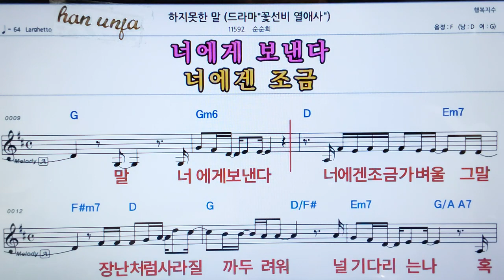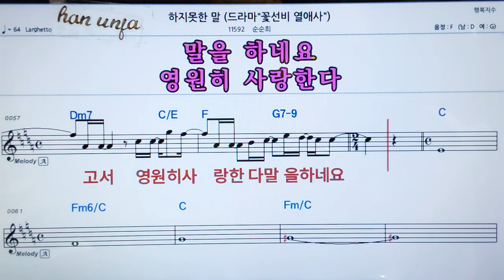💖하지 못한말/순순희 👍가라오케 악보 코드 가사 ,Karaoke반주